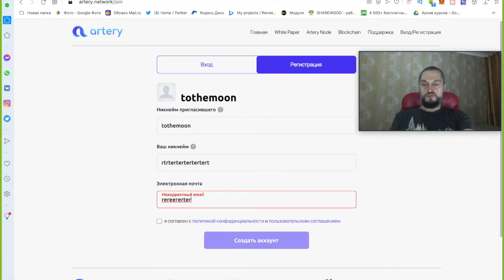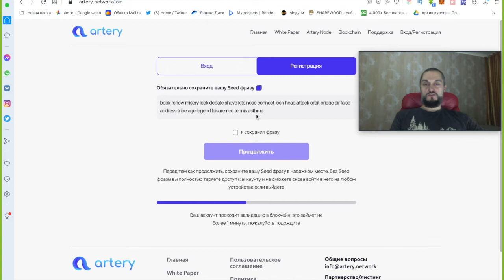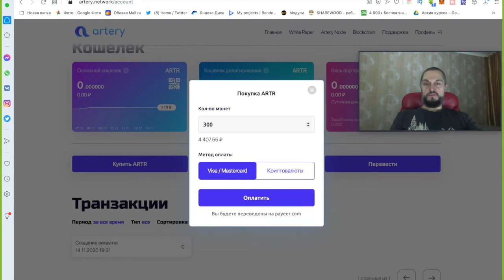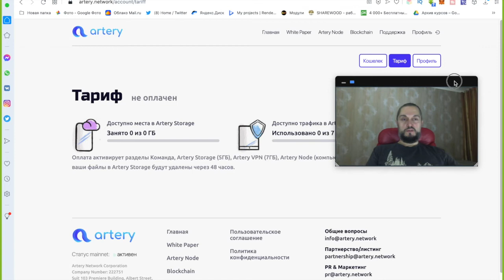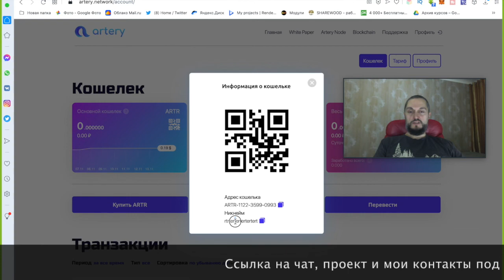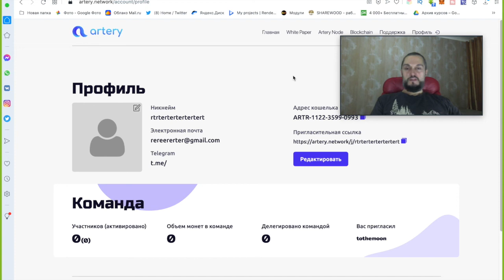Регистрация, покупка монет и делегирование - Активный и Пассивный Заработок Криптовалюты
В проекте Artery есть и активный и пассивный заработок криптовалюты своем на телефоне. Показал как зарегистрироваться, купить монеты ARTR и отправить их на делегирование для получения пассивного дохода до 30% в месяц. Для тех кто выбирает активный способ заработка на партнерской программе в проекте, у нас в клубе есть бесплатное обучение по построению команды и продвижению в соц сетях для заработка криптовалюты на телефоне с нуля.